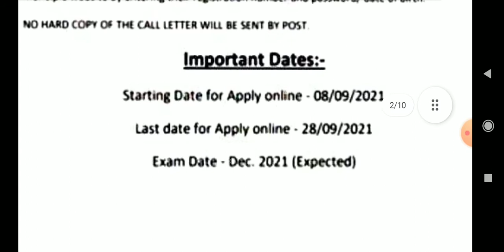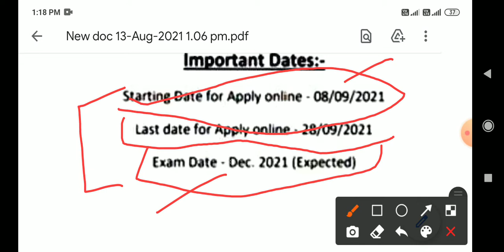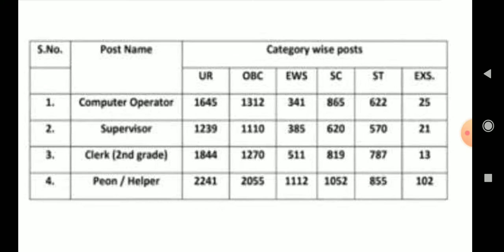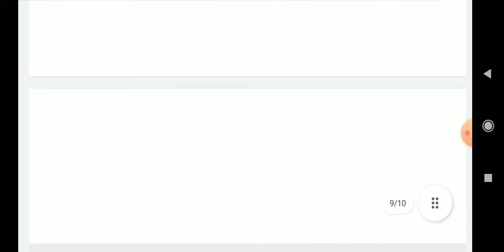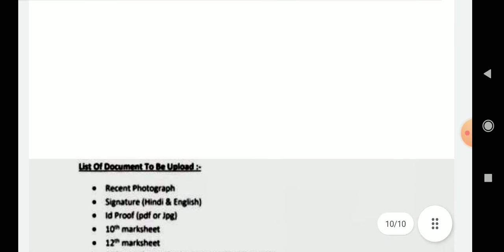नगर निगम भर्ती 2021/Nagar Nigam Bharti 2021/ new vacancy 2021 sarkari naukri, government job